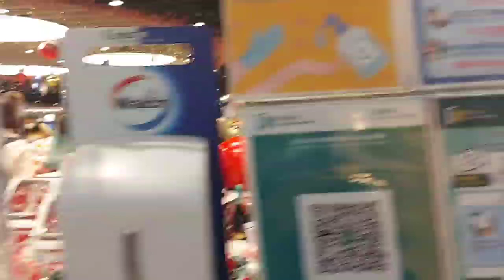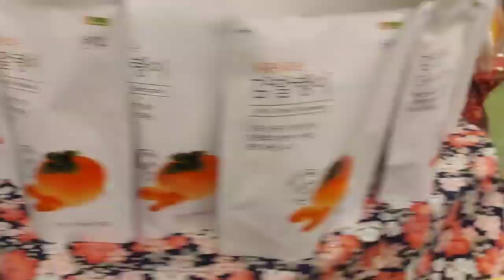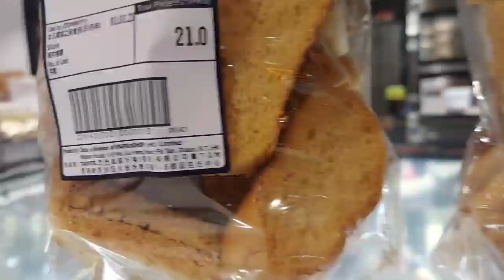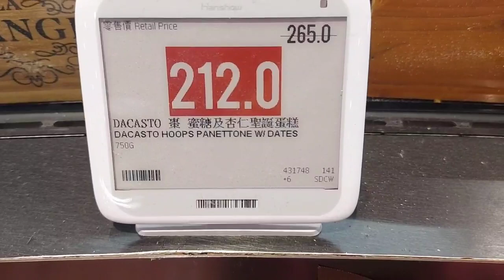Supermarket Product Arrangement